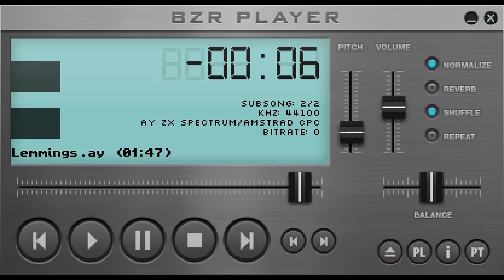Lemmings, game music (ZX Spectrum 48K+128K mix)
Lemmings
1991 Psygnosis Ltd